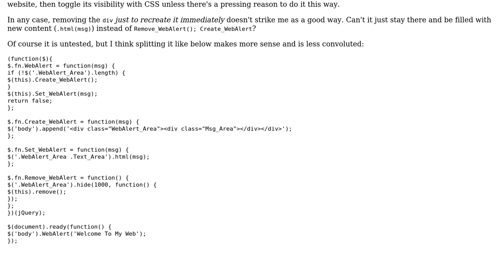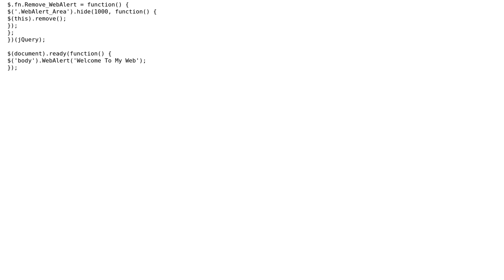Code Review: jQuery code to create web alert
With thanks & praise to God, and with thanks to the many people who have made this project possible! | Content (except music & images) licensed under CC BY-SA | Music | Images & others | With thanks to user ferada user Danin Na and the Stack Exchange Network Trademarks are property of their respective owners. You are responsible for your own actions.